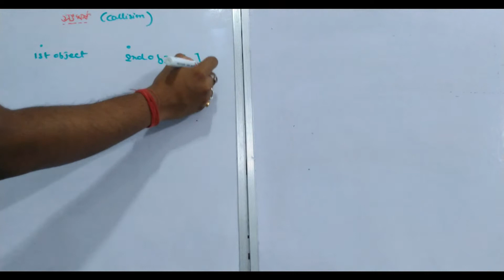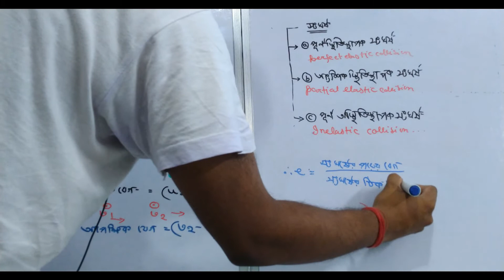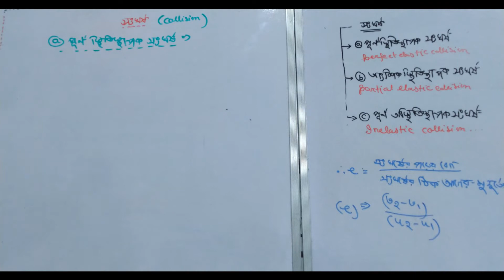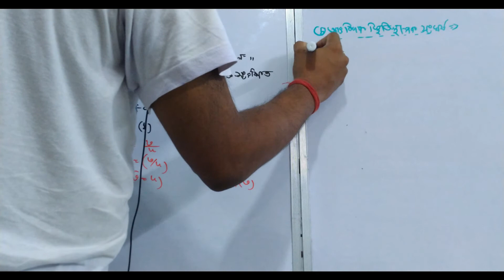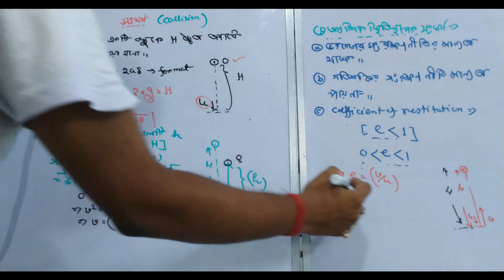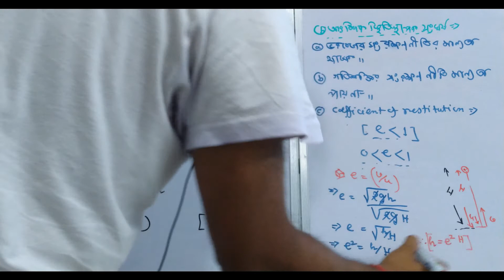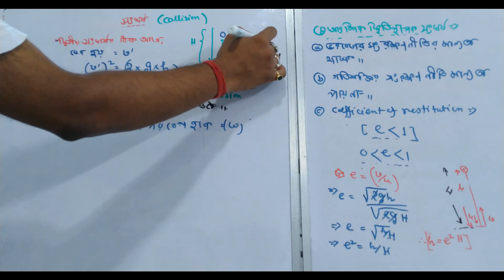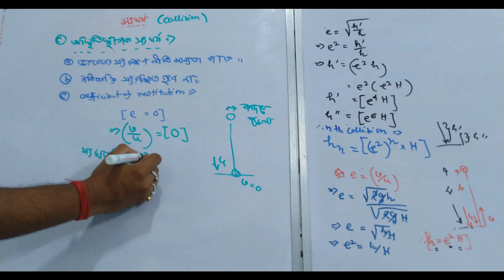Concept of collision - part 6